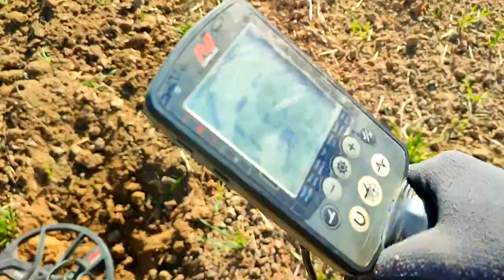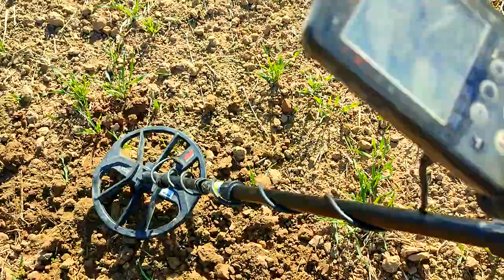I went out with a metal detector in the field and here is the oldest find I have ever found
An old axe, a stone hammer, flint tips,A find that is more than 10,000 years old. I was very happy to find it

In this video I share my experience when I was out in the field with a metal detector and found the oldest find I have ever found. This find is a testament to the longevity of the metal detector and the value of relic hunting!
If you're looking for something fun to do next weekend, then a scavenger hunt might be the perfect activity for you! Whether you're a novice or a seasoned relic hunter, this video is sure to be a blast!